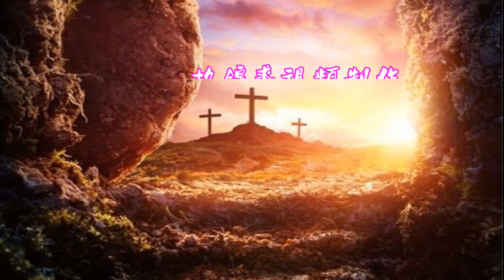福音粤曲 : 神之妙手(卡拉OK版)(伴唱音樂)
調寄 : 焙衣情       作曲: 王粤生       填詞 : 一君
***特別鳴謝:招錦裘小姐義助製作卡拉OK，無限感激，盼福音廣傳！***
附曲詞 :
讀《詩篇》104篇有感
(旦浪裏白) 俯仰天地嘆神工， 五湖四海一樣同， 未識造物其中意， 只緣身在主恩中。 (唱)   主創造 ，蒼穹鋪張雲彩動， 再造群山千萬重，以風作使 ，用火為僕， 又賜地永不動搖 ，斥水奔逃。降甘霖灌土， 讓榖麥從地種， 長草 供畜牧， 菜蔬給世用 ，概賴神恩送。
(生浪裏白) 頌主恩兮曲難終， 餘音嫋兮思無窮， (唱)  萬物神弄，  飛鳥走獸魚與共， 朝陽星月也相同，先賢嘆奇工， 全民讚神工。
(旦唱)  到處沐聖恩隆， 望以歌傳誦，
(生唱)  責願承 ，未嫌重， 甘自肩使命， 決心事環保，  抱蒼穹。
(旦唱)  栽培靈命， 留心生態，
(生唱)  作先鋒， 四方動，
(生、旦合唱)  願神也悅其工。